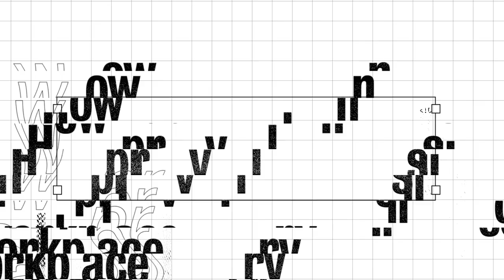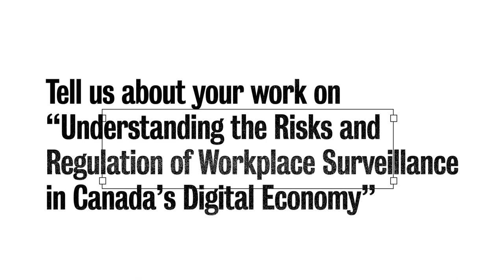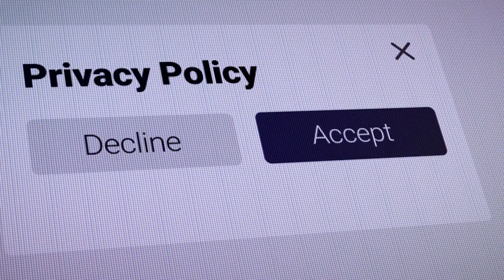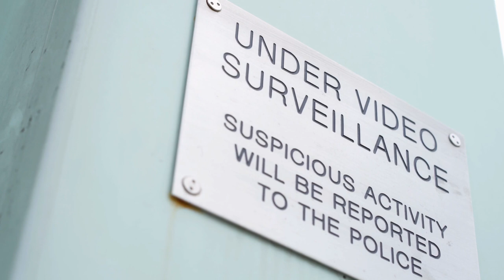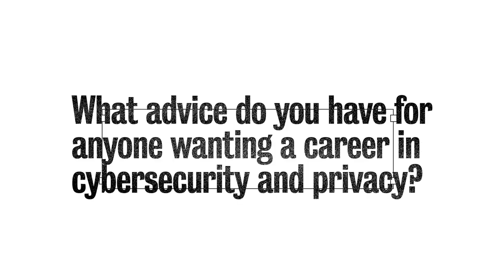Workplace Surveillance in Canada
We're back with another episode of "Behind the Firewall". This time we had the privilege of talking with Adam Molnar, assistant professor in department of Sociology and Legal Studies at the University of Waterloo and member of the UWaterloo Cybersecurity and Privacy Institute.

He talks about the prevalence of workplace surveillance in Canadian workplaces, responsibility when it comes to privacy, and advice for anyone looking for a career in cybersecurity and privacy.